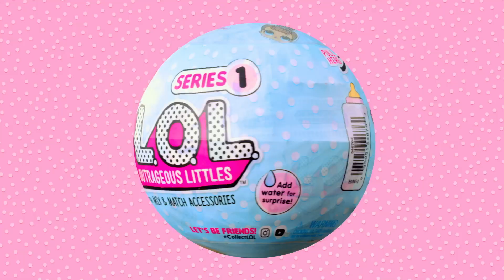LOL Surprise Tot Ball Series 1